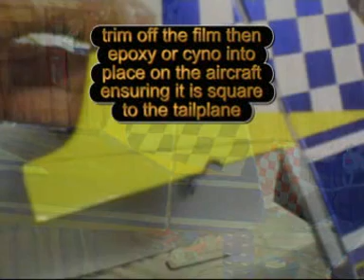E flite extra 260 RC model aircraft build and maiden flight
Great aircraft that flies beautifully. Another top plane from E Flite